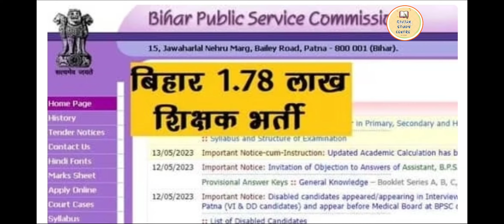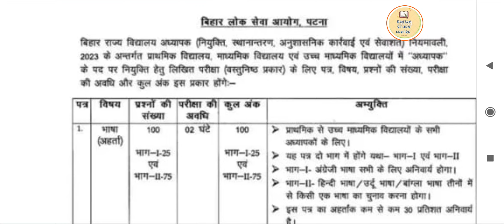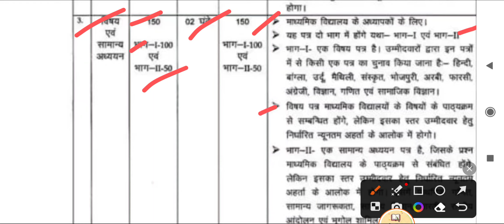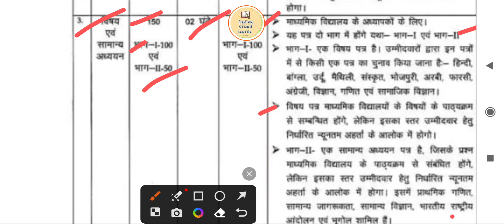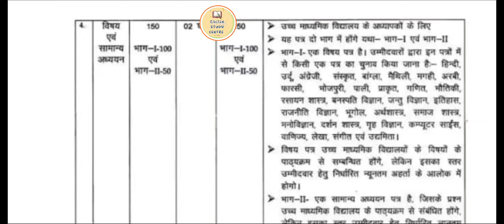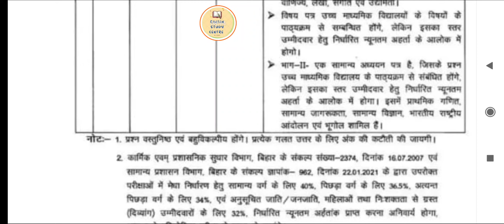negative marks हटा दिया रहेगा|| Bpsc 7th phase Syllabus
बिहार शिक्षक भर्ती 2023 Syllabus negative marks रहेगा|| Bpsc 7th phase Teacher recruitment Syllabus
बिहार शिक्षक भर्ती
बिहार teacher recruitment syllabus
bihar teachers syllabus
bpsc ka syllabus
Bihar teacher exam me negative marks। Negative marks रहेगा क्या
बिहार शिक्षक भर्ती में Negative marks रहेगा क्या
Bihar Teacher niyojan me kitna negative marks रहेगा